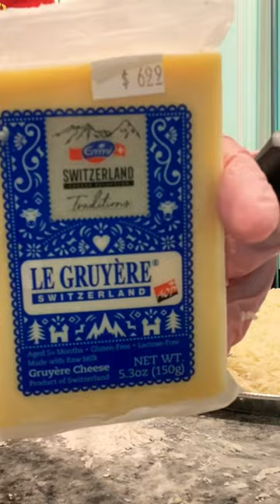Jo’s Pizzeria has a nice ring to it🤭❤️🍕